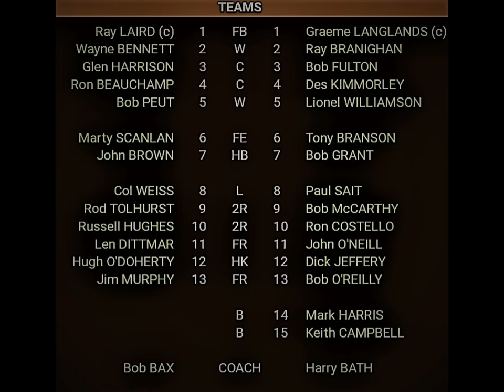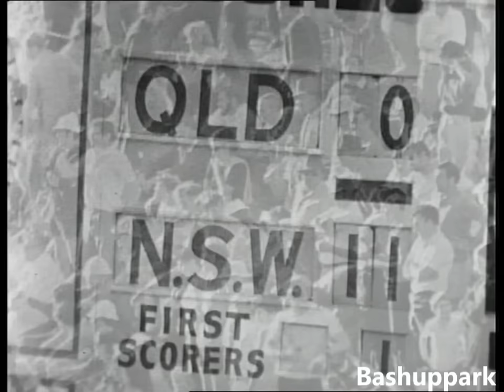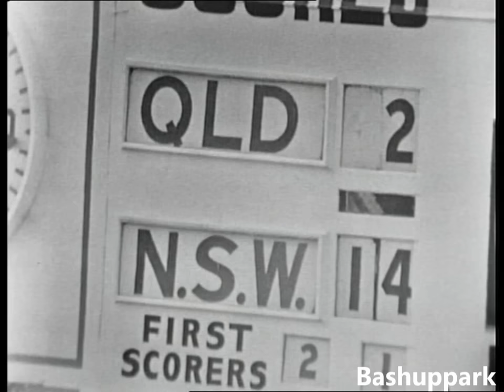Rare Wayne Bennett match! - 1971 QLD v NSW @ Lang Park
We've all seen the great man coach, now watch him play! Wayne Bennett plays wing/fullback in this sometimes spiteful interstate clash between QLD and NSW at Lang Park on Saturday afternoon May 29, 1971.
NSW took out the first match of the series, 12-3, the previous Wednesday at Lang Park, giving QLD only a few days to turn it all around.
QLD was coached by the legendary Bob Bax, who Wayne Bennett would later  name as a major influence on his coaching career.